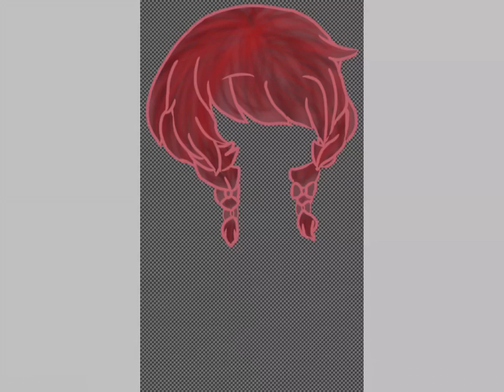Gacha edit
The character doesn’t belong to me and belongs to plush boiyo. If you wanna check her out please do